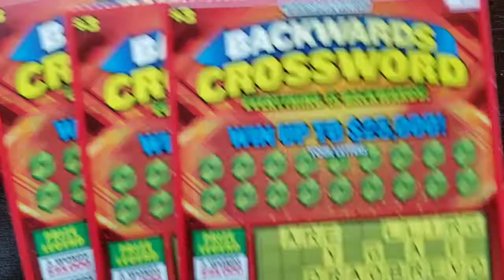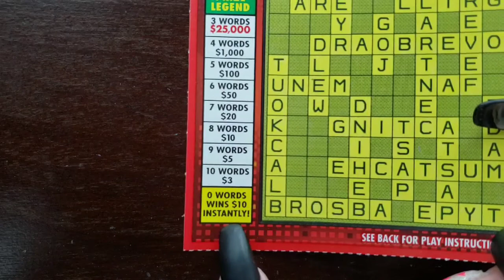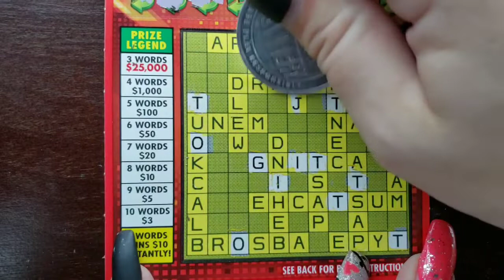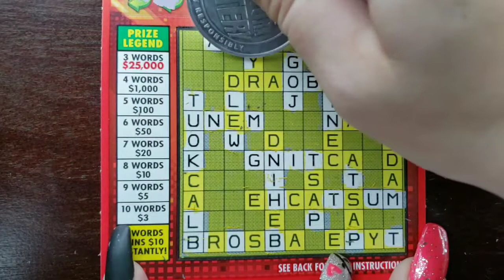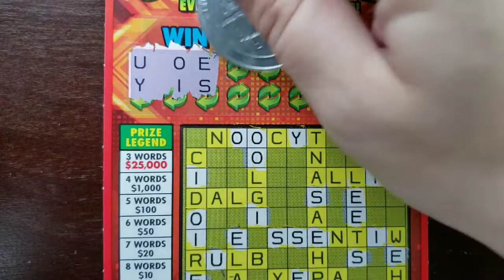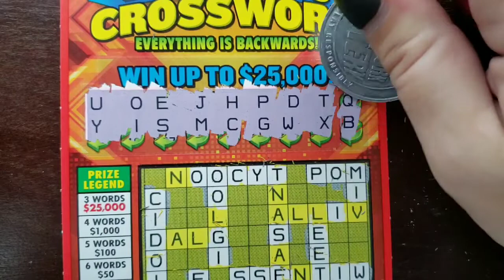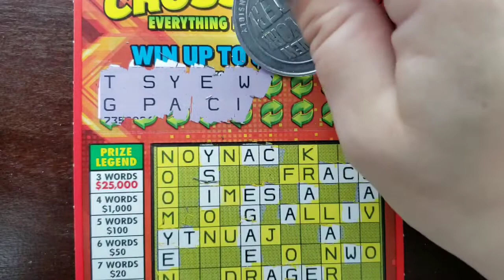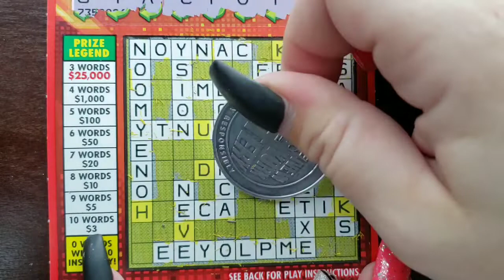Crossword Thursday: Episode 13 🖤🖤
Hello!!

Undercover Scratcher